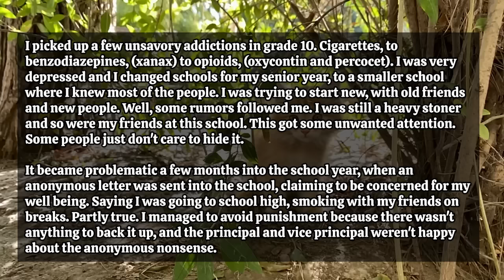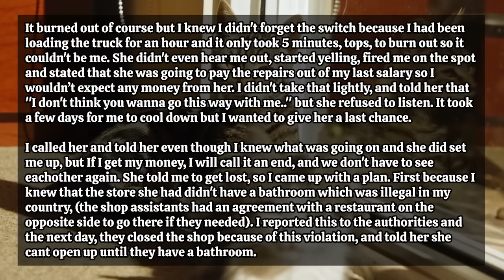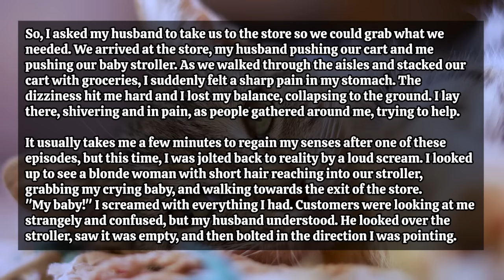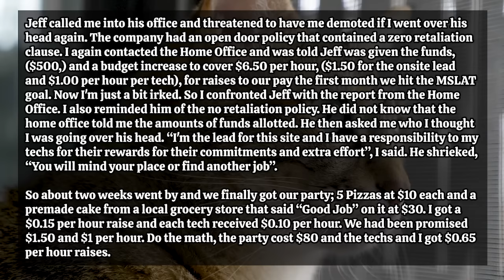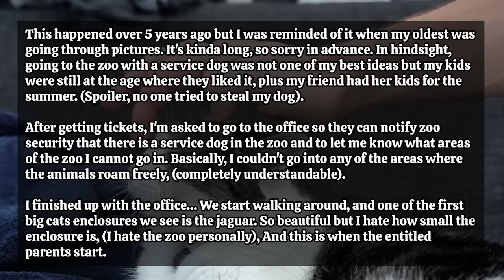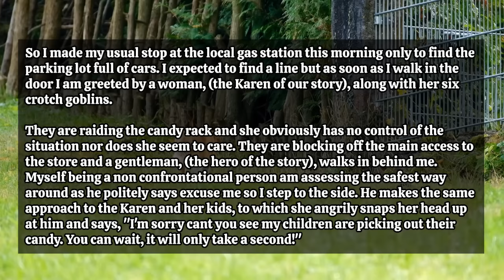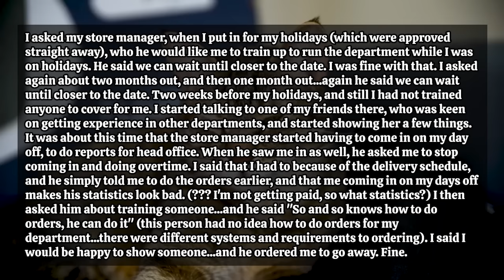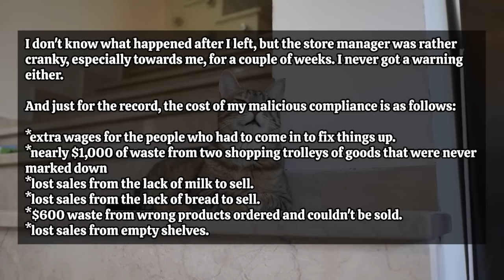Karen Attempts To Kidnap My 5 Month Baby From His Stroller At The Store When I Was Feeling Sick..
Time Stamps:
00:00 - Intro
00:15 - Story 1
02:50 - Story 2
09:45 - Story 3
12:57 - Story 4
20:28 - Story 5
25:47 - Story 6
29:51 - Story 7